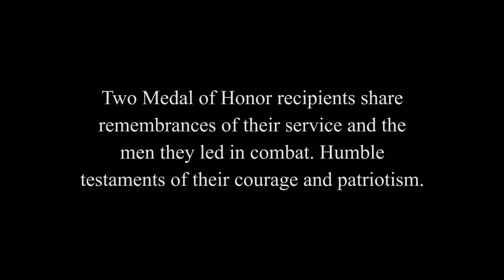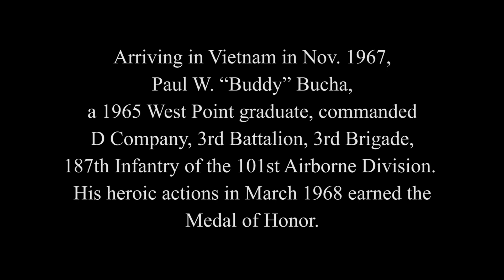Medal of Honor Day Tribute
In recognition of March 25th, National Medal of Honor Day, this video pays tribute to all Medal of Honor recipients with excerpts from interviews with retired Army Colonel Bruce P. “Snake” Crandall and Captain Paul W. “Buddy” Bucha. “Snake” Crandall commanded the 1st Cavalry Division's Company A, 229th Assault Helicopter Battalion. He earned the Medal of Honor as a UH-1 Huey helicopter pilot in the Battle of Ia Drang on November 14, 1965; while flying for sixteen straight hours he resupplied combat troops and evacuated at least 70 wounded men from a landing zone deemed by some MEDEVAC pilots as too dangerous to land. “Buddy” Bucha was an infantry officer commanding the 101st Airborne Division’s Company D, 3rd Battalion, 3rd Brigade, 187th Infantry. He earned the Medal of Honor for his actions in combat in March 1968 while his 89-man company fought a full North Vietnamese Army battalion, outnumbered by hundreds of soldiers. The United States Vietnam War Commemoration joins the nation in thanking all Medal of Honor recipients for their military service and personal sacrifice.